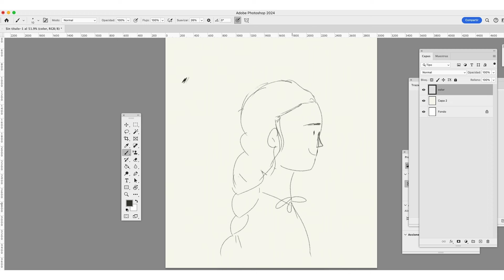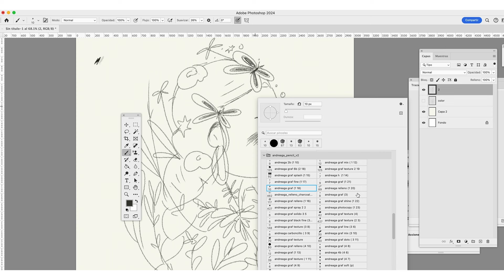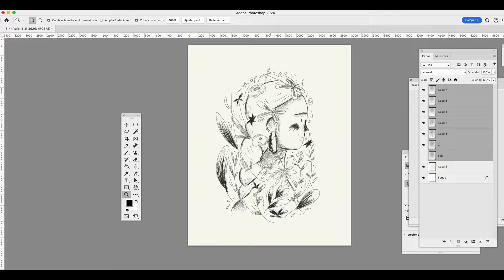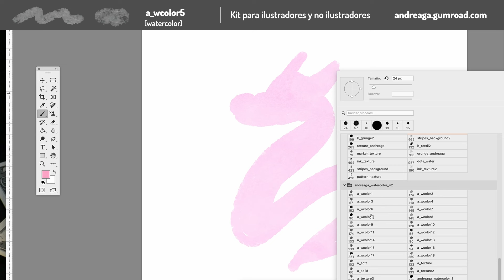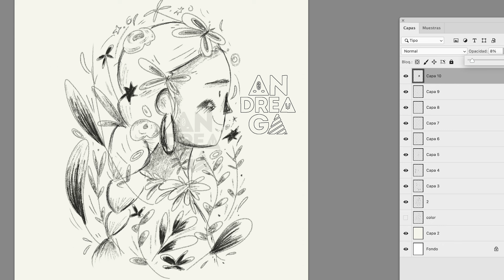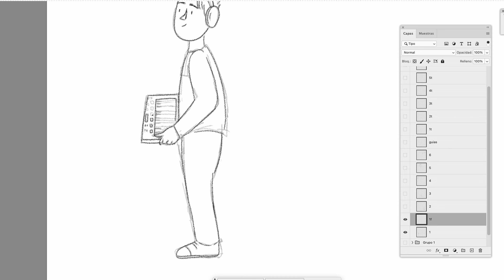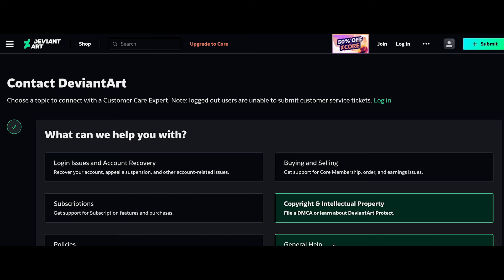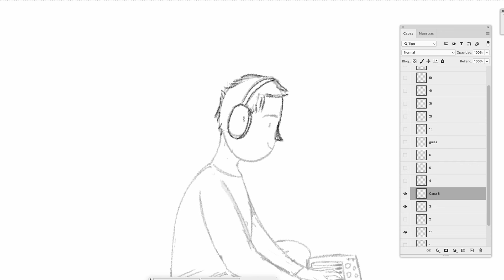No Más ROBOS DE DIBUJOS! Así Protege tus Obras ONLINE!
¿Cómo proteger mis dibujos? Te enseño sobre derechos de autor y varios métodos de protección para tus ilustraciones.

❤️Accede mis recursos digitales que uso día a día en ilustración